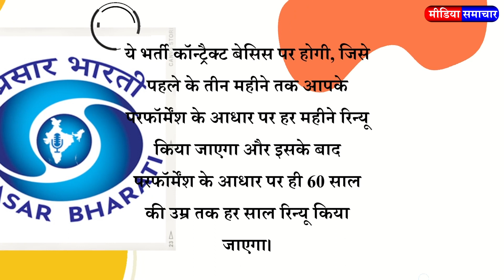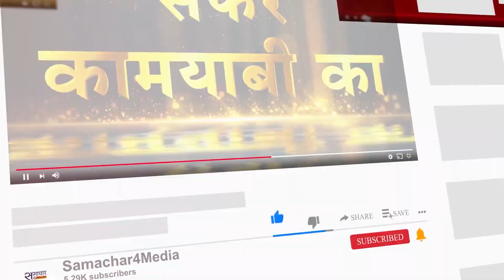Prasar Bharati has released the vacancy for part time correspondent, apply till 12th July